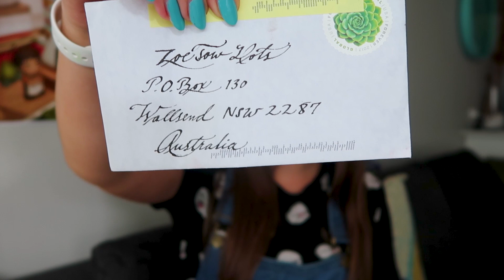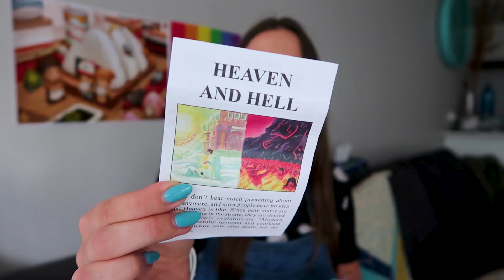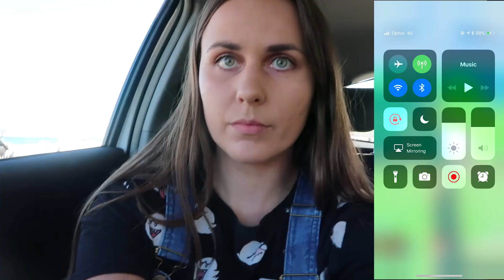OMG FINALLY! SO RARE! & MAIL TIME | Pokémon Go Vlog | ZoëTwoDots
I cant believe I finally caught this elusive Pokémon! FINALLY! Also super stoked to get the channels first piece of fan mail!

WALLSEND NSW 2287 Australia

GEAR:
Camera: Canon G7X Mark II
Tripod: JOBY Gorillapod
Phone: iPhone X
Screen Recorder: iOS 11 Screen Recorder
Editing: Adobe Premiere Pro